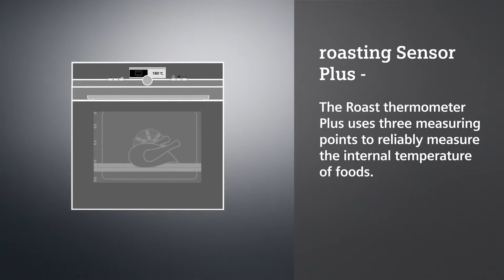Cook meat to perfection every time with Siemens roastingSensorPlus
Delicious, succulent roasts, cooked to perfection every time and without any effort. Discover how the roastingSensor Plus will give you perfect results, every time.